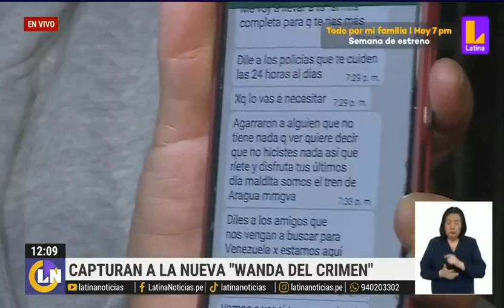CAPTURAN A LA NUEVA WANDA DEL CRIMEN